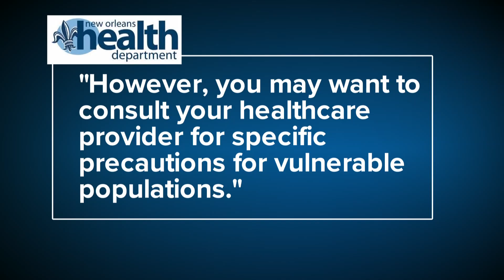Saltwater questions: Will it effect your daily routine?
We answered questions about how the saltwater intrusion will impact your daily routine